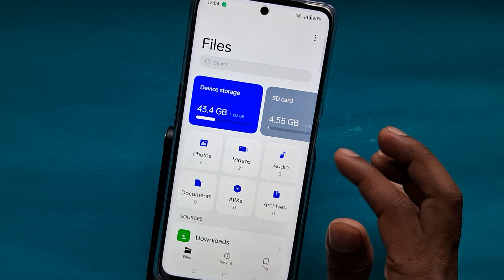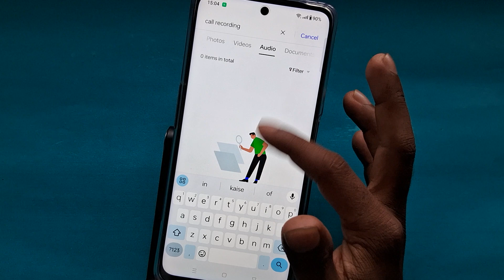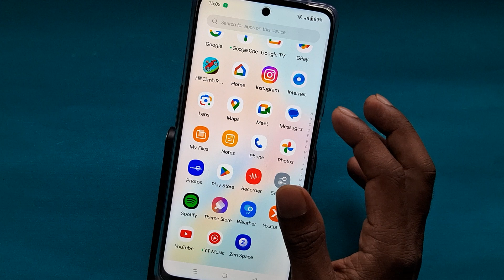Oppo a58 call recording kaise nikale, how to see call recording in Oppo a58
Best powerful CPU under 10k

60-Inch Tripod with Bag

7 Socket 6A Extension Board

multiplug Extension